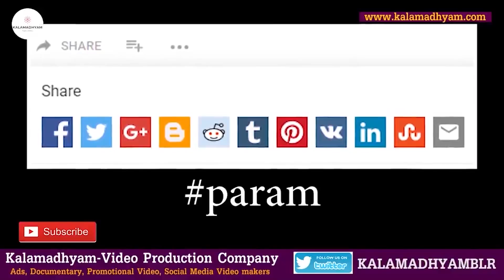'ಇವರು ಆಕಾಶವಾಣಿಯ ಫೇಮಸ್ ಕಲಾವಿದೆ'-E01-Yamuna Murthy Artist-Kalamadhyama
ಹಿರಿಯ ಕಲಾವಿದೆ ಯಮುನಾ ಮೂರ್ತಿ ಅವರ 80 ವರ್ಷಗಳ ಕಲಾ ಬದುಕು.

Interviewed & Directed by: KS Parameshwar
DOP: Raviraj Hombala
Produced by : Kalamadhyama Media Works.